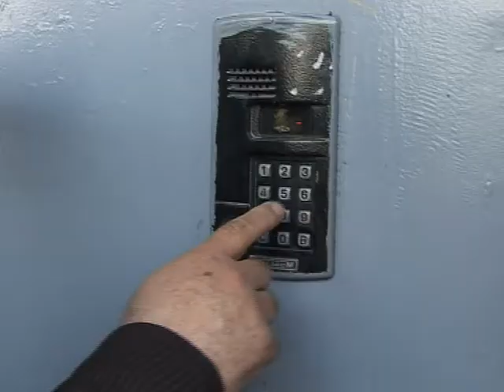Десна-ТВ: Юбилей ветерана.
15 мая представительная делегация в составе: заместителя начальника ВКСО в г. Десногорске Н.Н. Николаева, депутата Горсовета Н.Д. Фомина, председателя комитета солдатских матерей Десногорска В.М. Рожковой, главного государственного ветеринарного врача Л.Н. Мурыгиной и представителей городских СМИ посетила ветерана ВОВ Михаила Васильевича Блинова, чтобы поздравить его с юбилейным Днем рождения.
Наш уважаемый ветеран, гвардии рядовой Блинов Михаил Васильевич -- уроженец деревни Колодези Екимовического района Смоленской области. Воевал на территории Беларуссии и Польши с ноября 1943 по май 1945 в составе 843 запасного стрелкового полка (2 Беларусский фронт). Награжден: Орденом Красной звезды, Орденом Отечественной войны I степени, медалями -- «За победу над Германией», «За освобождение Варшавы».